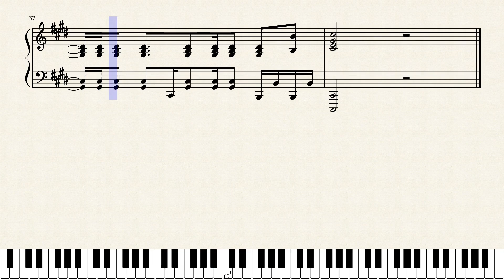My Hero Academia OP 3 Piano Tutorial||Sora Ni Utaeba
Download the score:
Wait
★★ My Objectives
★★★★★★★★ Suggested Videos ★★★★★★★★
★I upload Video DAILY.